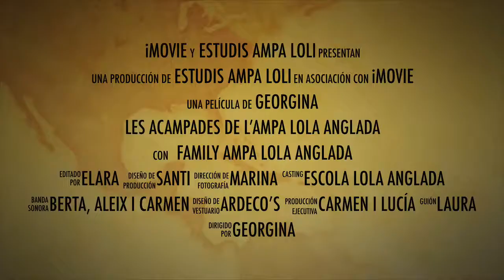Trailer Acampada 5è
Acampada 5è Ampa Lola Anglada Martorell curs 17-18